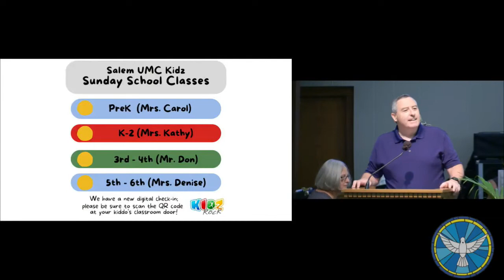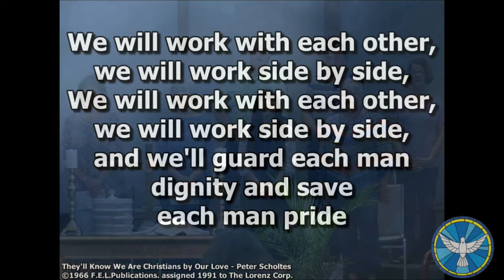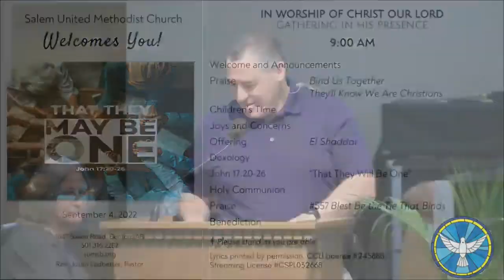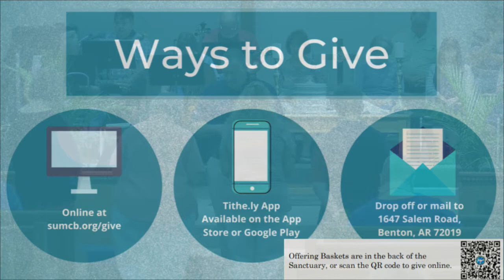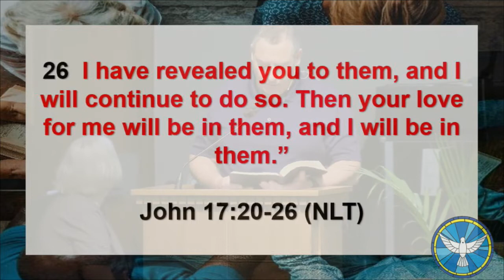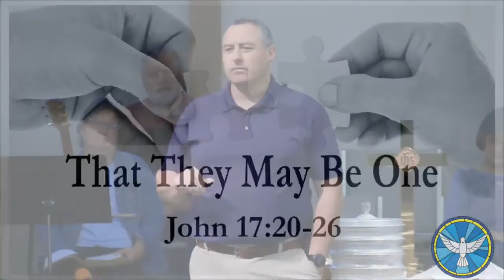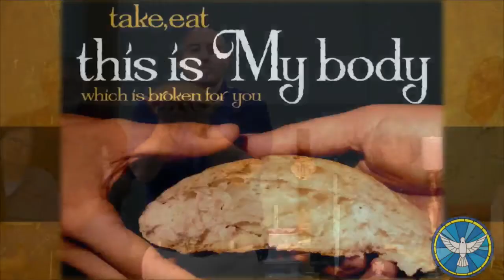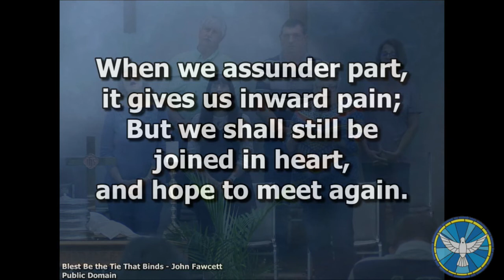SUMCB Worship Livestream - 9/4/22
"That They Will Be One" | John 17:20-26 | SUMCB Worship Livestream for 9/4/22 @ 9:00am Streaming License CSPL032668 | Copyright License #245888